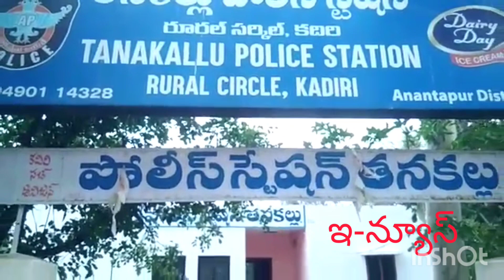అక్రమ మద్యం తరలించడం నేరం.. అక్రమ సరఫరాదారులు అరెస్ట్.. డిఎస్పి భవ్య కిషోర్, సి ఐ మధు